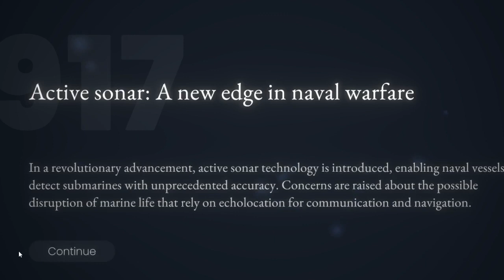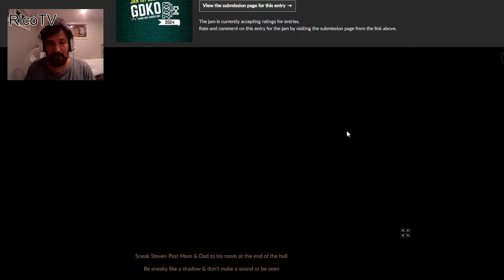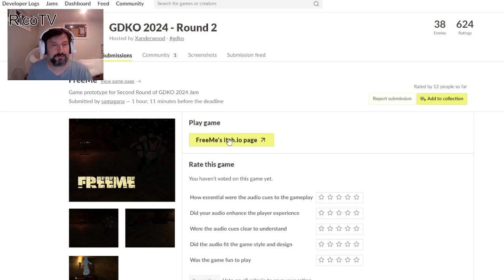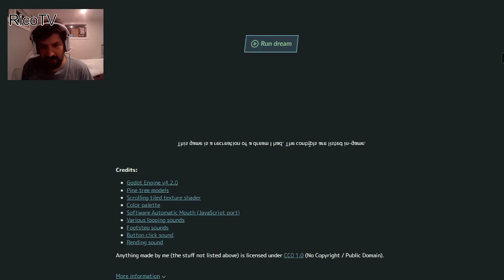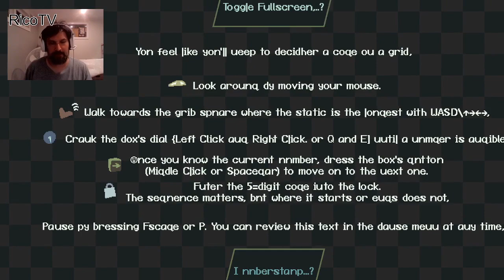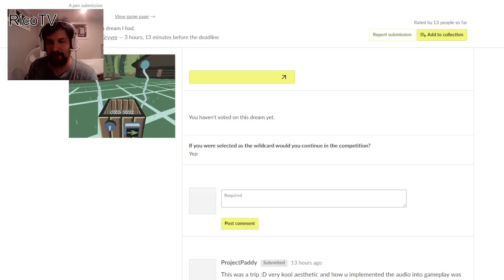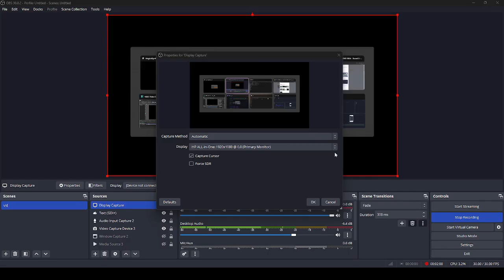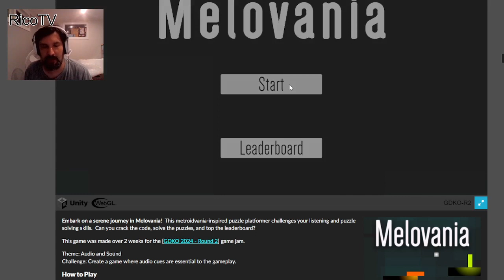My experience so far in GDKO-2024 game jam - Part 5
GDKO (Game Dev Knock Out) is currently in round 2 and I made the cut in this 6 round battle.

I talk a little about my games and experience but really this video is to showcase and offer to feedback to the other entrants of the jam.

0:00 A whale's cry by Leo Lim